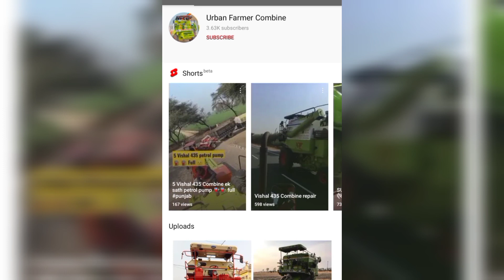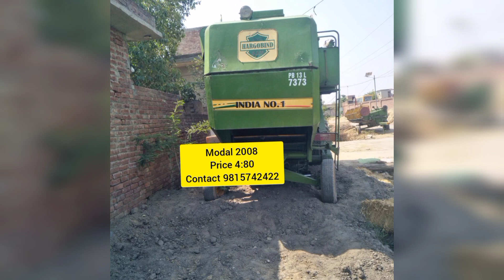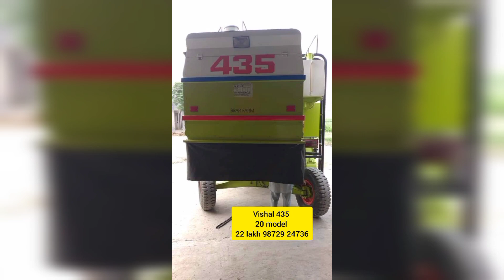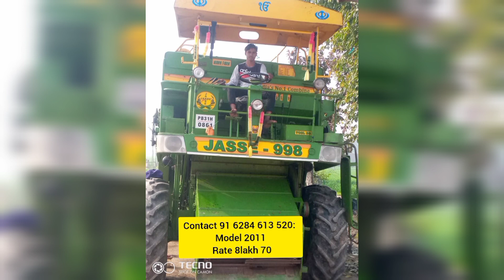Vishal435/ Preet987/ NEW HIRA / Jasse998/ Vishal434 /NEW HIND / Very low price combine selling